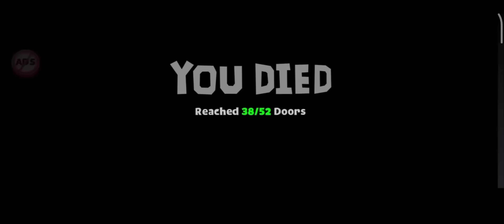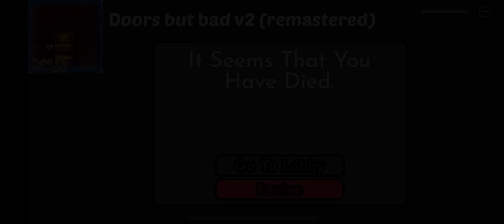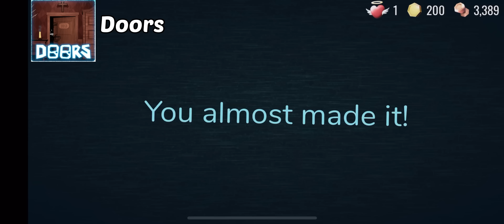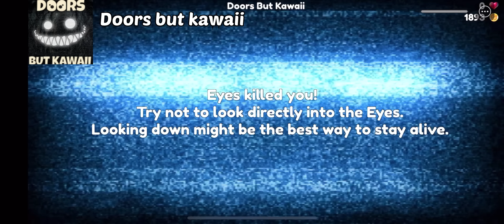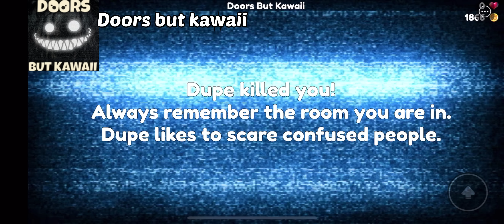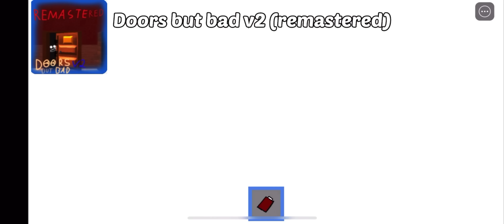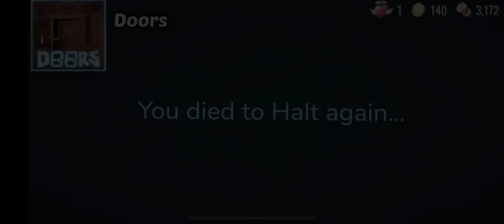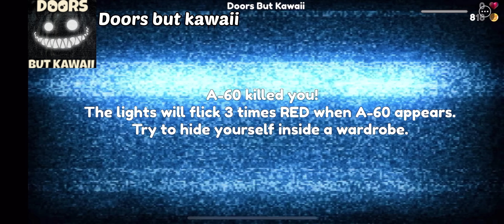[ROBLOX]Doors Jumpscares VS Doors But Bad V5 ,V2 Remastered VS Doors but kawaii VS Imposter in Doors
Hello Guys 👋

First Of all Like the video
(Colour Will Change 😁)

I know you guys you still not did it 🗿

I showed doors jumpscares VS Doors but kawaii VS Doors but bad V5 VS Doors but bad V2 Remastered VS Imposter in doors

Gamesplayed :-
1.Doors
2.Doors but Kawaii
3.Doors but bad v5
4.Doors but bad v2 remastered
5.Imposter in doors

Timestamps:-

00:10 Rush
02:23 Ambush
04:44 Seek
08:23 Figure
11:23 Eyes
13:12 Dupe
14:40 Jack
15:53 Timothy
16:48 Glitch
17:40 Screech
18:37 Halt
19:33 A-60
20:19 Jeff
22:45 Outri

And for supporting me 🥰

Peace ✌️